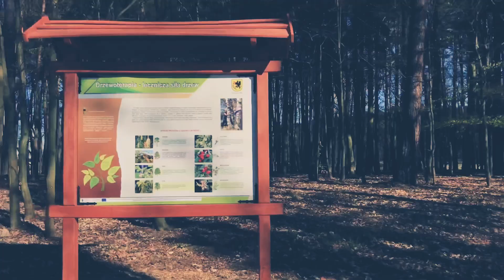Lasek Zachodni w nowej dosłownie